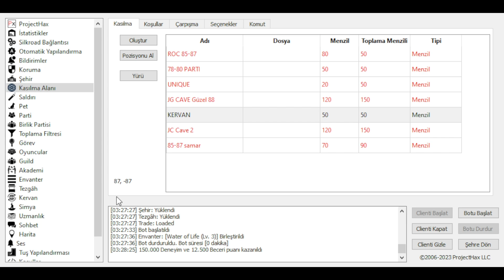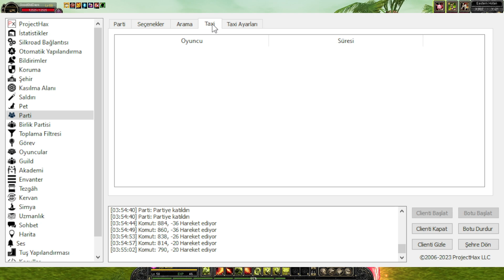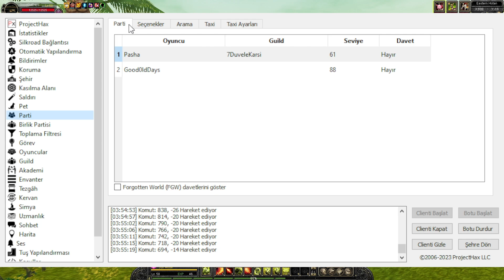iSRO METIS 47. Bölüm - Tövbekar Hırkız Yollarda-OTO Kervan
Yıl olmuş 2023 bağımlısı olduğumuz Silkroad Online (iSRO) hala oynanır mı oynanmaz mı merak ettim ve sizinde merak ettiğinizi düşünüp bu seriye başlamaya karar verdim.
İçerikleri birlikte üretelim! Yorumlara yazacaklarınızla serinin devamını birlikte şekillendirelim.